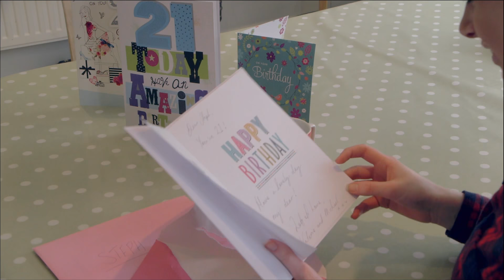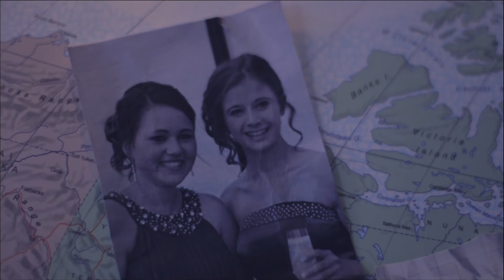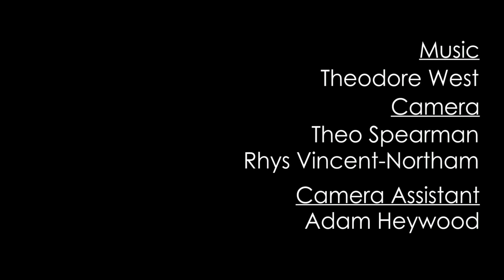Always: BFI Film Academy 2014-15